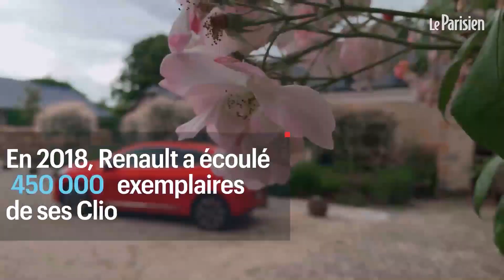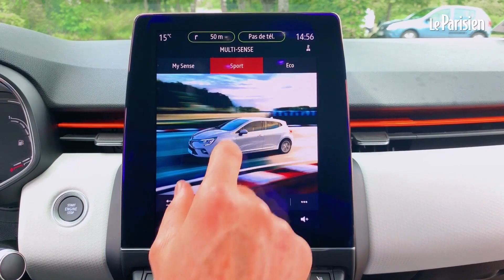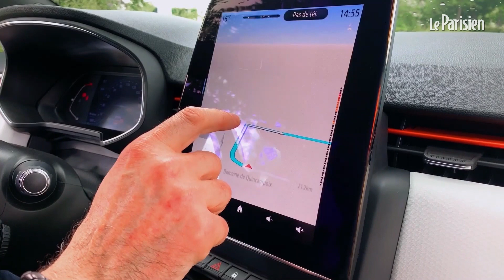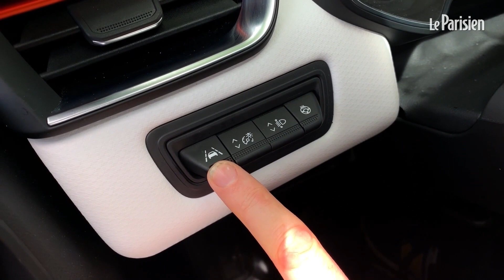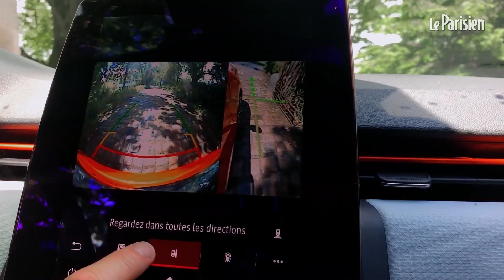Nous avons testé la nouvelle Renault Clio 5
C'est la voiture française la plus vendue au monde alors forcément la sortie d'un nouveau modèle, c'est un petit événement. Nous avons testé la nouvelle Renault Clio 5.